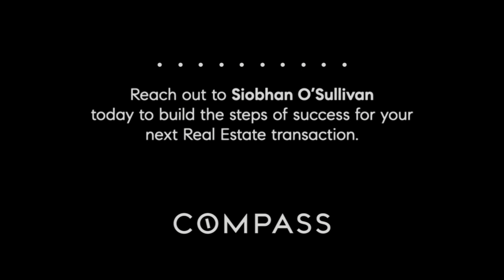Market Update Nov 5th 2020